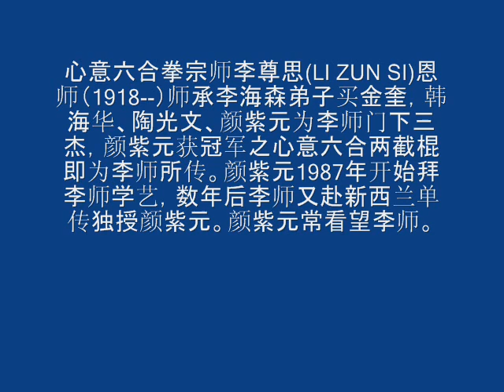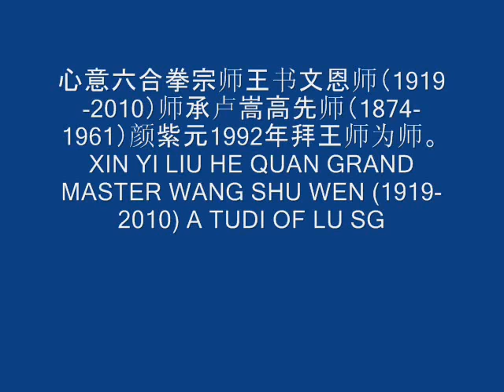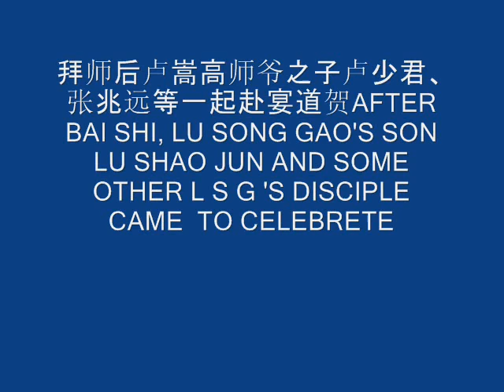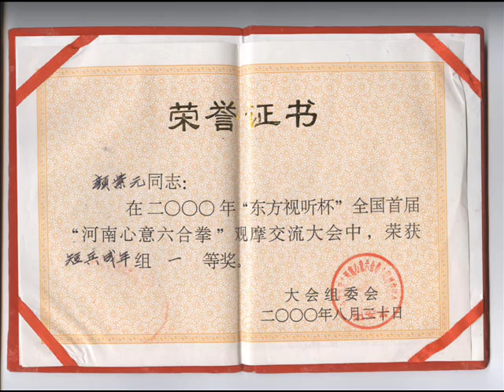李尊思王书文心意及颜紫元两截棍Li zunsi\Wang shuwen'sxylh&tudi stephen Yan's 2 section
李尊思、王书文宗师心意六合拳及门徒颜紫元医师获中国首届心意六合拳兵器冠军的两截棍视频Grand MasterLi zunsi and Wang shuwen's xin yi liu he quan & their tudi Dr stephen Yan's xinyi 2 sections(won China national xylh competition champion) 更多视频、信息：more videos and information